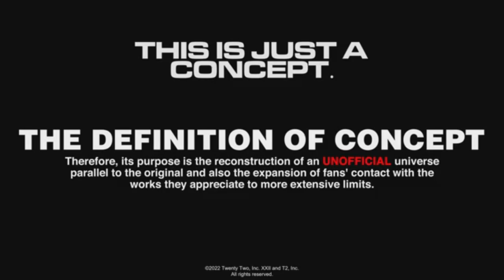Resident Evil 9 Epic Leaks and Bold Speculations – What We Want to See!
Get ready for an in-depth look at the highly anticipated Resident Evil 9! In this video, we dive into the latest leaks, bold speculations, and everything we want to see in the next installment of this iconic survival horror series. From a haunting new setting inspired by Southeast Asia to the return of beloved characters like Chris Redfield and Claire Redfield, there's a lot to unpack. We'll discuss rumored gameplay mechanics, terrifying new enemies, and intricate puzzles that will keep you on the edge of your seat. Don't miss out on this comprehensive breakdown of Resident Evil 9!